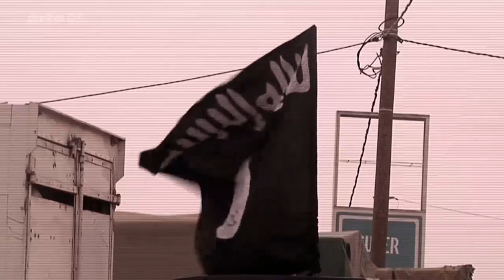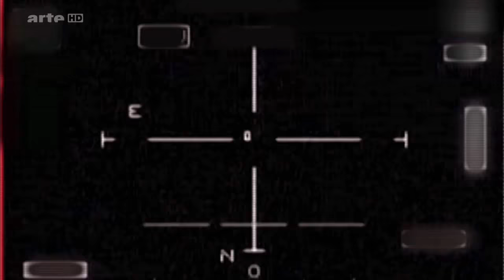La guerre du désert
Que font les militaires Français au Mali ? Pour quelles raisons ? Certaines personnes pensent qu'ils n'ont rien à y faire. Pour vous faire votre propre idée, écoutez quel rôle important ils y jouent.